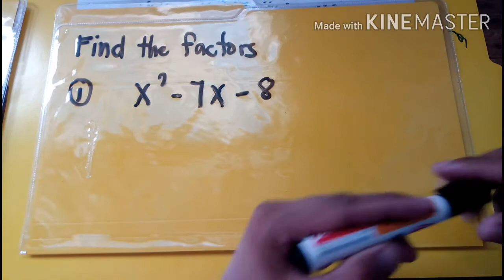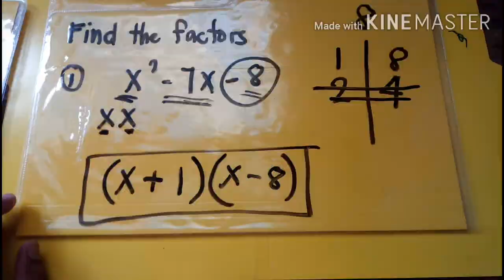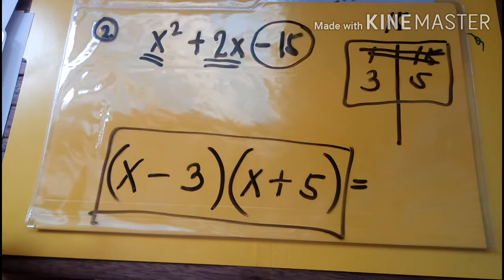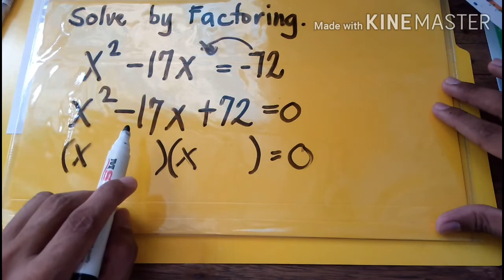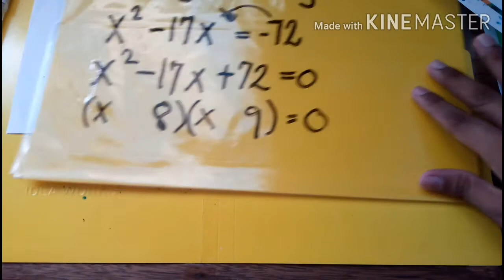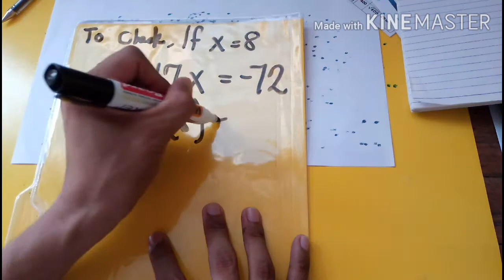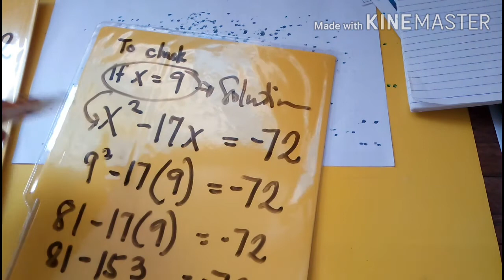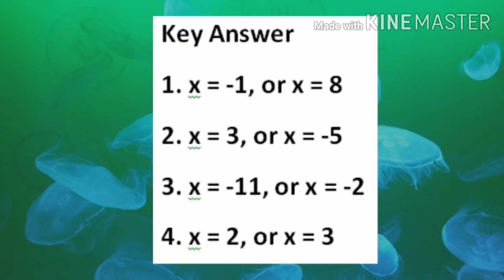Part3. Solving Quadratic Equations by FACTORING...focusing on QE involving trinomial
Review part is intended for Grade 8
while the main lesson is for Grade 9 learners, and to those who are reviewing...